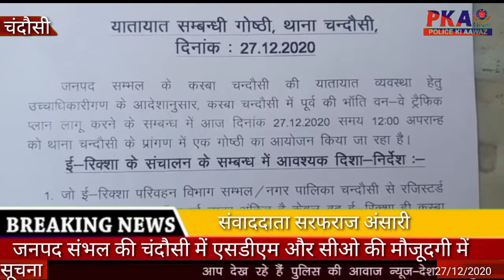चंदौसी में एसडीएम और सीओ की मौजूदगी में वन वे को लेकर ई-रिक्शा चालकों के साथ बैठक आयोजित की गई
जनपद संभल की चंदौसी में एसडीएम और सीओ की मौजूदगी में वन वे को लेकर ई-रिक्शा चालकों के साथ बैठक आयोजित की गई।

शहर में ई-रिक्शों की बजह से लगने वाले जाम से शहर की जनता को निजात दिलाने के लिए आज जनपद संभल की चंदौसी कोतवाली परिसर में एसडीएम महेश प्रसाद दीक्षित और सीओ अशोक कुमार सिंह की मौजूदगी में ई-रिक्शा चालकों के साथ बैठक आयोजित की गई।जिसमें एक जनवरी से शहर में ई-रिक्शा चालकों के लिए वन-वे की व्यवस्था लागू की जाएगी।इस विषय में पुलिस क्षेत्राधिकारी अशोक कुमार सिंह ने बताया कि शहर में ई-रिक्शों के कारण लगने वाले जाम से जनता को निजात दिलाने के लिए वन-वे व्यवस्था एक जनवरी से लागू कर दी जाएगी।